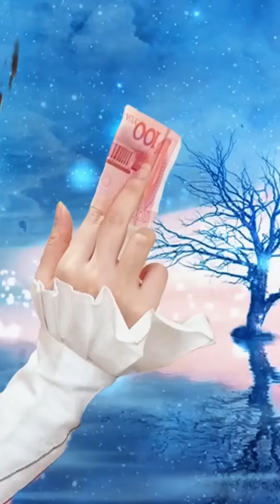【斗罗大陆】唐舞麟好心办坏事，被唐三小舞指责没用，伤心的他决定离开斗罗家族，小舞急疯了！斗罗大陆